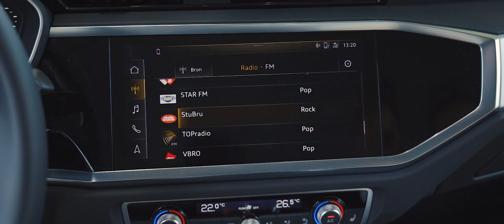Audi Q3 ADVANCED PRESTIGE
Volledige garantie zonder franchise!

Al onze wagens zijn uit stock DIRECT leverbaar bij uw myCar-filiaal naar keuze.

Kijk op voor meer info en extra foto's

Kilometerstand: 10 km
Bouwjaar: 07/2019
Brandstof: Diesel
Vermogen: 110 kW
Cilinderinhoud: 1968 cm3
Transmissie: Automaat

Belangrijkste opties:

Airco automatisch
Bluetooth
Lane assist
Apple Carplay
Automatische dualzone airco
Radio
Zetelverwarming

MYCAR.BE - VERKOOP

Ruime keuze nieuwe en bijna-nieuwe wagens

Onklopbare prijzen

FINANCIERING

Vlotte financiering op maat

Vrijblijvend advies

Gevestigde kredietmaatschappij

ZORGVULDIGE SELECTIE

Uitgebreide MYCAR kwaliteitscontrole

Steeds ongevalvrij

CARPASS KM certificaat

Erkend verkoper FEDERAUTO

EIGEN NAVERKOOPDIENSTEN

Uiterst moderne werkplaatsen

Carrosserie van alle merken

Ruim vervangwagenpark

UITGEBREIDE GARANTIE

Geldig in heel Europa

partnership EUROPE ASSISTANCE

Het totaalconcept van myCar.be voor u samengevat:

Nieuwe en jonge wagens van alle merken

Zeer voordelige prijzen

Merkonafhankelijk advies

Grote stock, direct leverbaar

Ervaring & expertise

Financiering zonder voorschot mogelijk

Alle naverkoopdiensten

Volledige Europese garantie

Moderne webshop & ruim netwerk van familiebedrijven

MYCAR BRUGGE (HQ) Koning Albert I laan 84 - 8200 Sint-Michiels

MYCAR AARLEN Pietro Ferrerostraat 2 - 6700 Aarlen
MYCAR BITSINGEN Rue de la Résistance 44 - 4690 Bitsingen
MYCAR CHARLEROI Rue de Marchienne 93a - 6040 Jumet
MYCAR EIGENBRAKEL Chaussée de Nivelles 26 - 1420 Eigenbrakel
MYCAR GEMBLOERS Chaussée de Charleroi 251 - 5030 Gembloers
MYCAR GENK Guillaume Lambertlaan 9 - 3600 Genk
MYCAR GENT Begoniastraat 6b - 9810 Nazareth (Eke)
MYCAR GERAARDSBERGEN Astridlaan 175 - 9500 Geraardsbergen
MYCAR HASSELT Industrieweg 22, 3720 Kortessem
MYCAR HOEI - SERAING Chaussée Freddy Terwagne 13b, 4480 Engis
MYCAR KOMEN Sentier de Provence 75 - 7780 Komen
MYCAR KONTICH Koningin Astridlaan 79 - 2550 Kontich
MYCAR LEUVEN Omleiding 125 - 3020 Herent
MYCAR LILLE Achterstenhoek 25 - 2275 Lille
MYCAR MOL Simonsestraat 2 - 2400 Mol
MYCAR OOSTENDE Brugsesteenweg 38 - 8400 Oostende
MYCAR PALISEUL Route d'Offange - 6850 Paliseul
MYCAR RONSE Elzeelsesteenweg 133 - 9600 Renaix
MYCAR ZELE Gentsesteenweg 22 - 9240 Zele